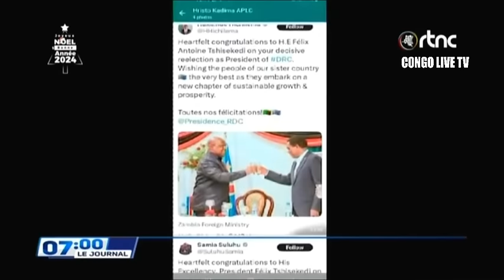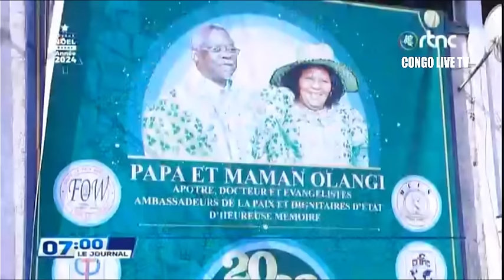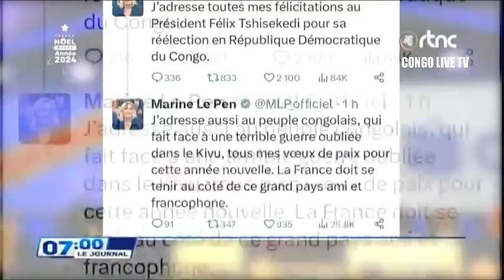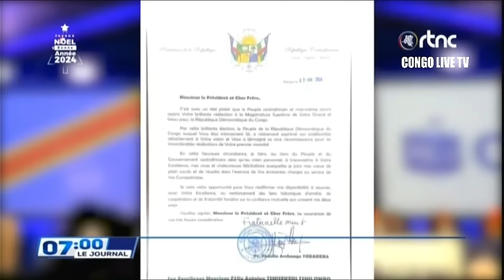🔴RDC : SUIVEZ LE GRAND JOURNAL DE CE MERCREDI LE 03.01.2024 RTNC EDITION 07H00